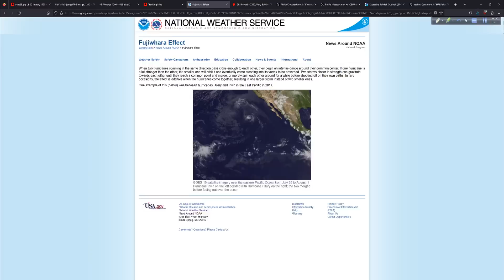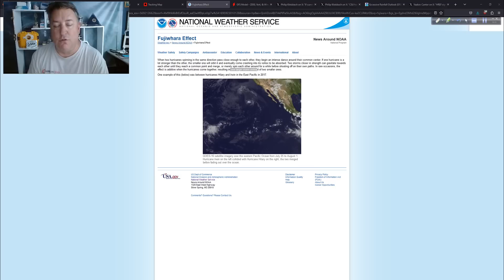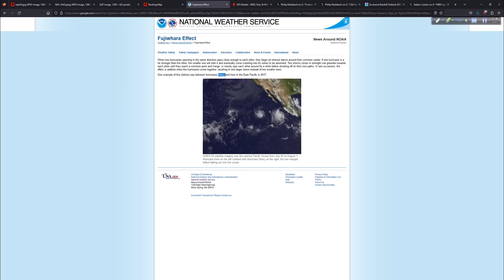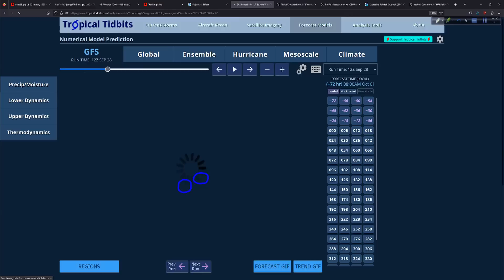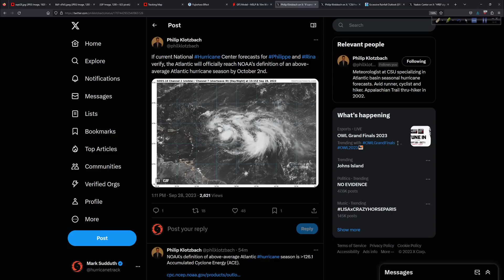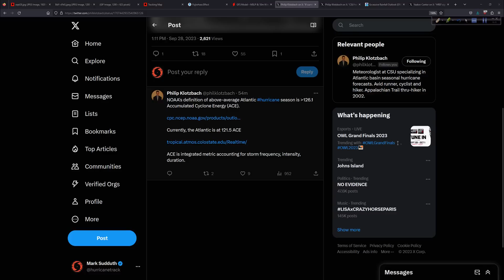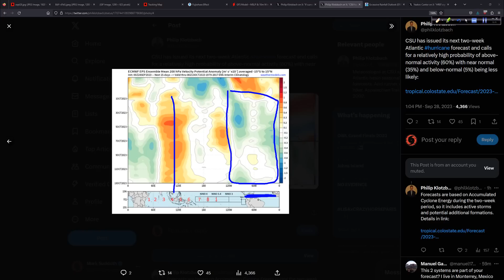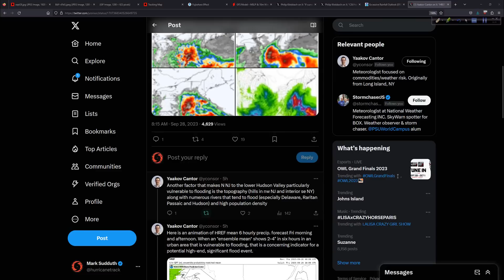Very Interesting Few Days Ahead as We Track Philippe and Rina